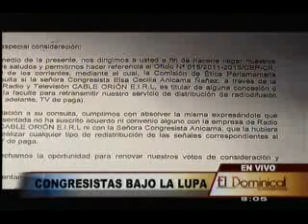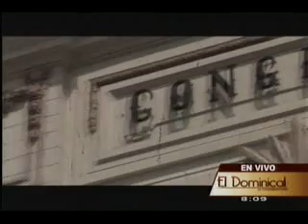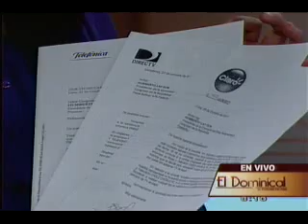congresistas bajo la lupa